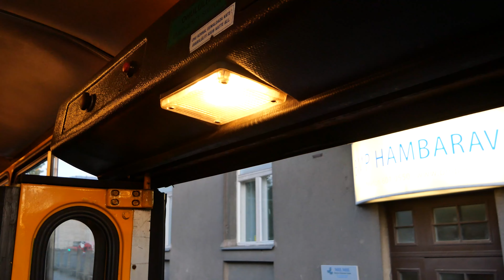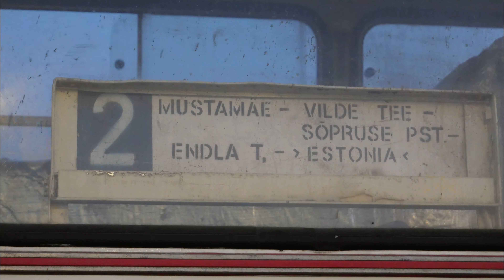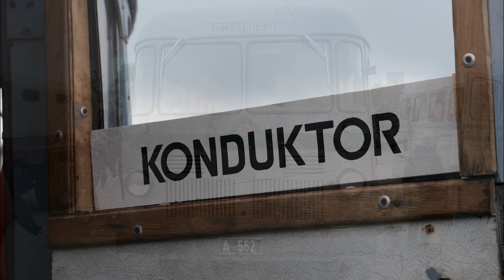🇪🇪 Retro bus festival in Tallinn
Days of retro technology, two days took place on May 20 and June 2 in 2023.